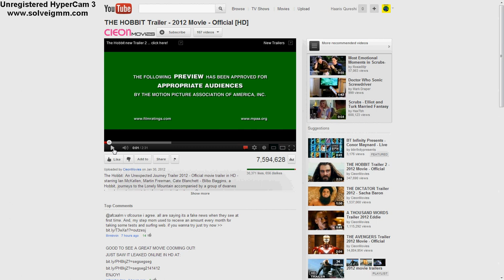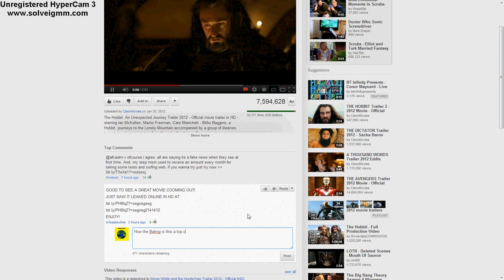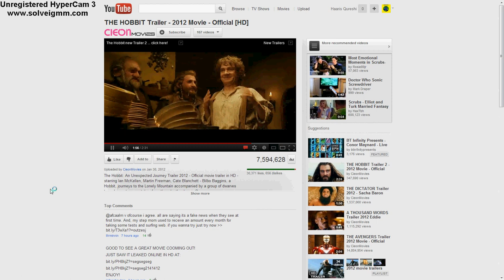YouTube in 2012 - Hobbit trailer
No clue why I had this, perhaps I was testing out some screen capture, but I am currently saving old hard drives onto more permanent SSDs and I came across this. If the date on the file is accurate, this is YouTube at 2359, 10th November 2012, just over a decade ago.
YouTube is one of the most popular website, and it's shifted and grown, I find myself often forgetting what it looked like even five years ago, so much do I see the current version now. So here's a nice bit of history for you.